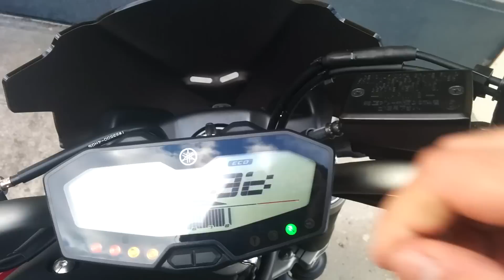Yamaha MT 07 Ixil x55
Ixil x55 (full Ixil Headers + Exhaust) with DB killer on Yamaha MT 07 FZ 07